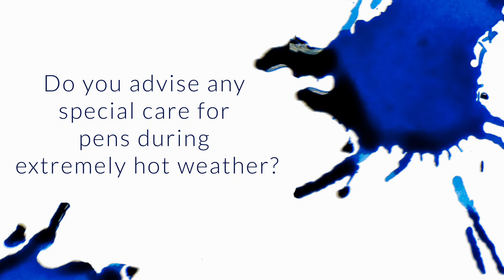Do You Advise Any Special Care For Pens During Extremely Hot Weather? - Q&A Slices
Do you advise any special care for pens during extremely hot weather?

try to keep them out of the heat :)
they will dry out, so keeping them sealed up well and out of direct sunlight will be key
be diligent with your pen cleaning so ink won’t dry out
keep them in some kind of sleeve/case